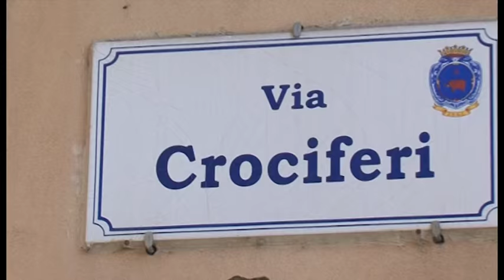Catania, scoperto con cocaina fra salsicce e nduia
Oltre un chilo di cocaina nascosta tra salsicce e nduja calabrese. E’ quanto scoperto in un taxi nel quartiere catanese Zia Lisa da una pattuglia della guardia di finanza.